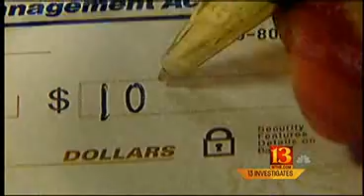Indianapolis - City Water Sewage Contaminating River - Pt. 2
In this Part 2, they tested the river for e-Coli contamination and found levels that were outrageous.